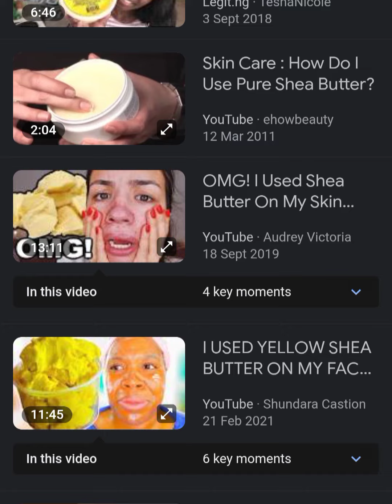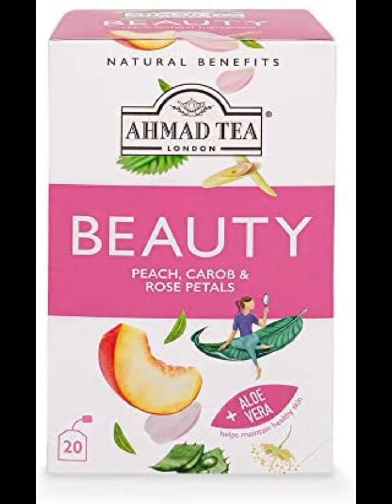Skincare Secret on how to achieve a healthy skin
Beauty comes from within

There are various skincare products that will help you achieve a healthy glowing skin but without a healthy diet, supplements and vitamins it only makes the result slow.

Watch my video till the end to learn how to achieve healthy skin in no time

Ahmad beauty tea

Follow Blackroots on I.G